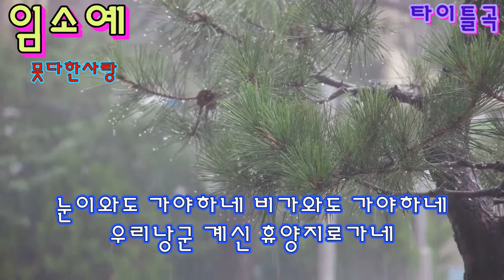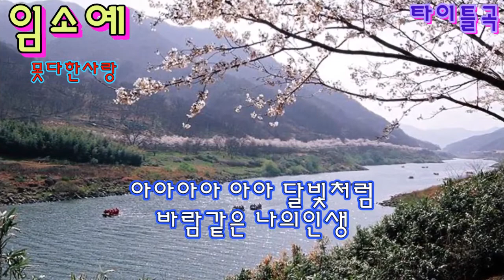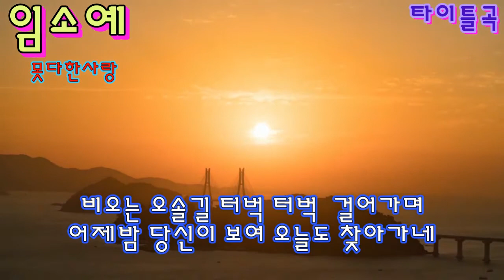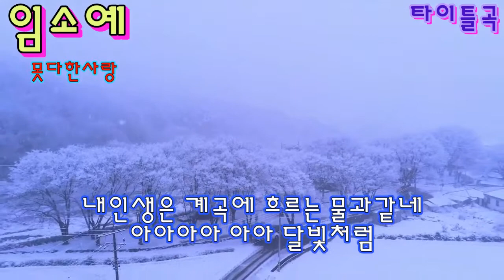가수 임소예 못다한사랑 타이틀곡 가사자막k-pop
못다한사랑
작사 임소예
작곡 이박사
노래 임소예

눈이와도 가야하네 비가와도 가야하네
우리낭군 계신 휴양지로가네
구룸아 구룸아 내가는길 막지마라
눈물인지 빗물인지 얼굴에 주룩주룩
하염 없이 흘러 내리는 나의마음
구룸에 실어 바람같이 낙엽 따라 가네
남모를 아픈 사연은 그 어디에 하소연할까
내인생은 계곡에 흐르는 물과같네
아아아아 아아 달빛처럼
바람같은 나의인생

바람불어 가야 하네 안개껴도 가야하네
우리낭군 계신 뒷동산을 찾아
비오는 오솔길 터벅 터벅  걸어가며
어제밤 당신이 보여 오늘도 찾아가네
가도가도 멀어져가는 나의사랑
잠깐이나마 손목잡고 당신따라가네
남모를 아픈사연은 그어디에 하소연할까
내인생은 계곡에흐르는 물과같네
아아아 아아 꽃잎처럼 바람같은 나의인생